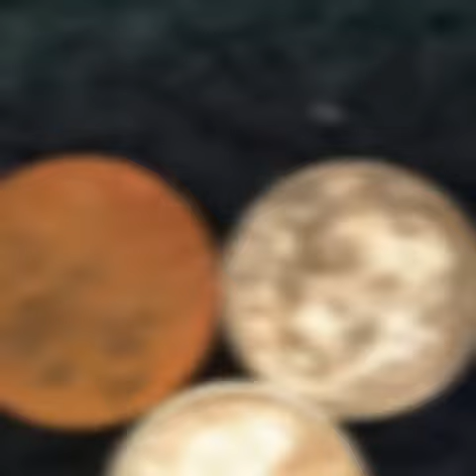Water Detecting 101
Water detecting isn’t for everyone, but if your willing to get wet and pay the price. Rewards are there for those who are brave.